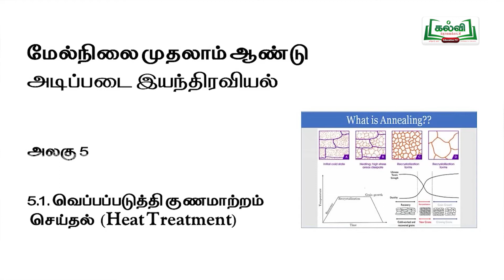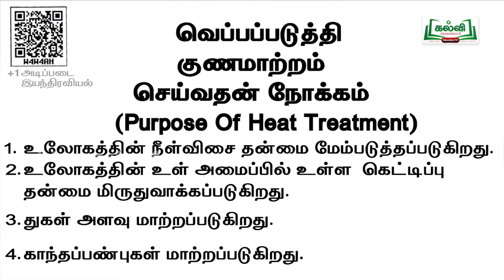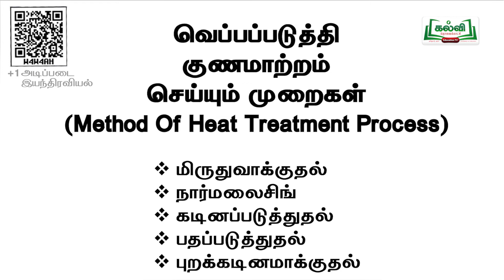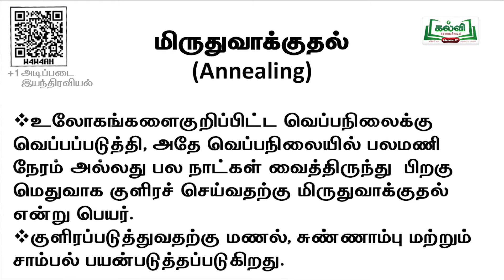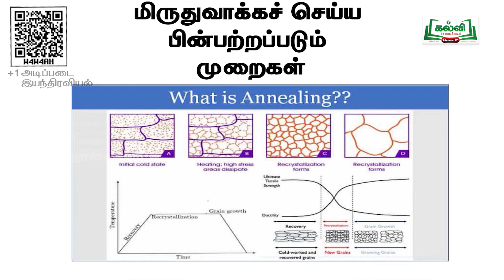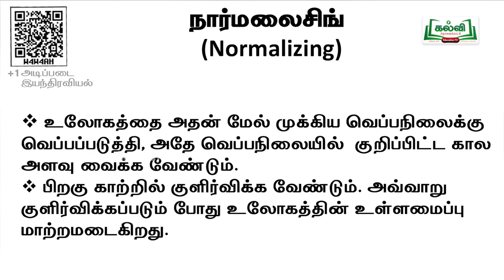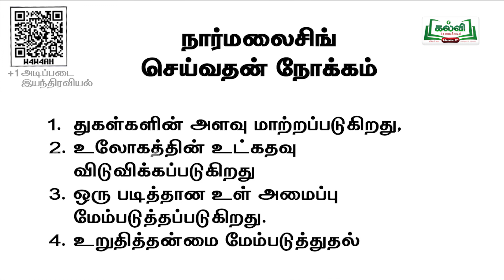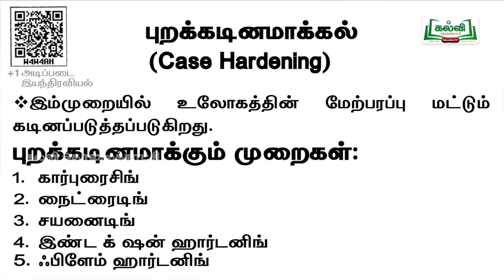வகுப்பு11|Class11|அடிப்படை இயந்திரவியல் |வெப்பப்படுத்தி குணமாற்றம் செய்தல் அலகு5|பகுதி1|TM|KalviTv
இந்தப்பாடப்பகுதியில் ஆசிரியர்வெப்பப்படுத்தி குணமாற்றம் செய்தல்என்றத்தலைப்பில் உள்ள பாடப்பகுதியை அழகாக எடுத்துக்கூறி  விளக்குகிறார்.
(பக்க எண்  P 56 )